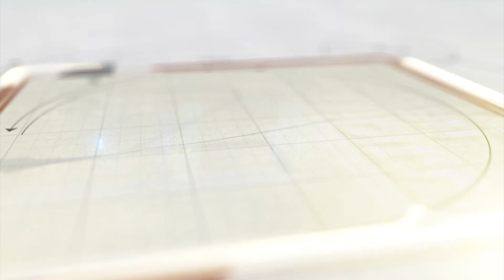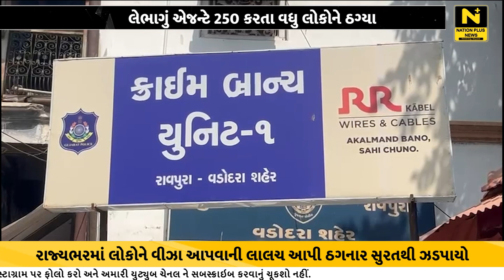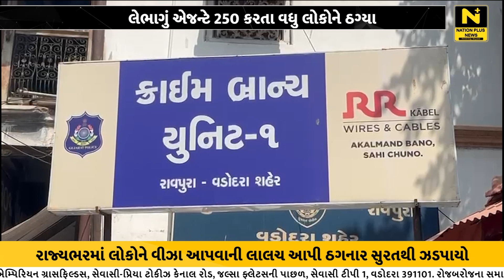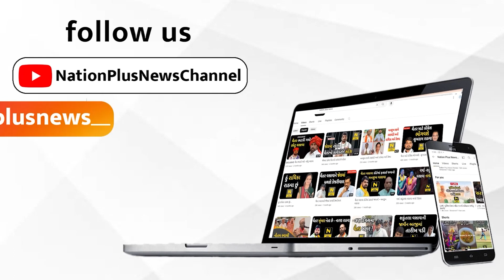લેભાગું એજન્ટે 250 કરતા વધુ લોકોને ઠગ્યા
લોભી હોય ત્યાં ધુતારા ભૂખે ના મારે, કઈક આવો જ ઘાટ વડોદરામાં જોવા મળ્યો છે. જેમાં યુરોયમાં સારા પગારે નોકરીની વર્ક પરમીટ મેળવવાની લાલચમાં આવીને લોકોએ  લેભાગું એજન્ટને લાખ્ખો રૂપિયા આપ્યા બાદ એજન્ટે વિદેશ મોકલવાના માટે લીધેલા રૂપિયા ચાંઉ કરી દેતા પોલીસ મથકે ફરીયાદ નોંધાઈ હતી.